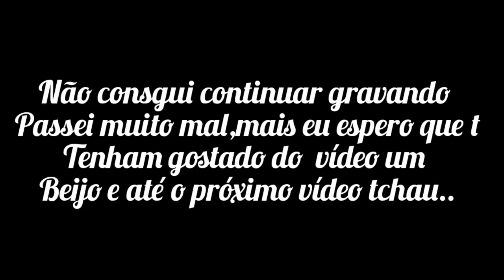EU NÃO CONSEGUI 😓 || ACORDEI PASSANDO MUITO MAL E NÃO CONSEGUI FAZER MINHA ROTINA | IZABELA BERNARDO